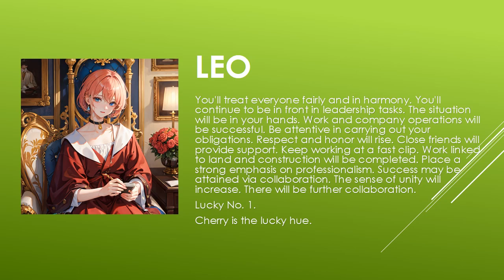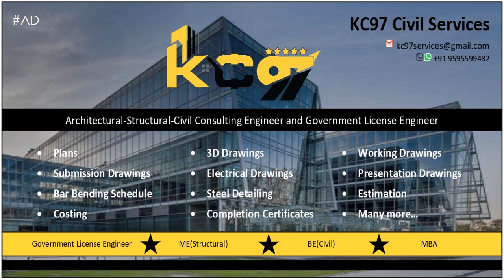Are the starts in your favor? | Today's Horoscope | 07th July 2023 | Daily Leo Horoscope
zodiac
zodiac signs
zodiac signs tiktok
zodiac killer
zodiac signs tiktok most likely to
zodiac trailer
zodiac gd
zodiac academy
zodiac attraction
zodiac asmr
zodiac animals
zodiac academy review
zodiac aquarius
zodiac aries
zodiac boat
zodiac boyfriend
zodiac boyfriend tiktok
zodiac blowfly
zodiac best friends
zodiac beyonce
zodiac beds
zodiac buzzfeed
zodiac band
zodiac compilation
zodiac couples
zodiac cancer
zodiac compatibility
zodiac constellations
cancer zodiac sign
chinese zodiac
zodiac documentary
zodiac donuts
zodiac demons
zodiac diner scene
zodiac dayz
zodiac dates
zodiac drake
zodiac dresses
zodiac dynamics
zodiac elements
zodiac energy share latest news
zodiac emoji
zodiac ending song
horoscope
horoscope 2023
horoscope pinoy
pinoy horoscope
horoscope ngayon
horoscope tagalog
tagalog horoscope
filipino horoscope
kapalaran horoscope
horoscope 2023
horoscope cancer
horoscope sagittarius
horoscope by date of birth
horoscope scorpio
horoscope leo
horoscope aquarius
horoscope aries
horoscope asmr
horoscope astrology
horoscope app